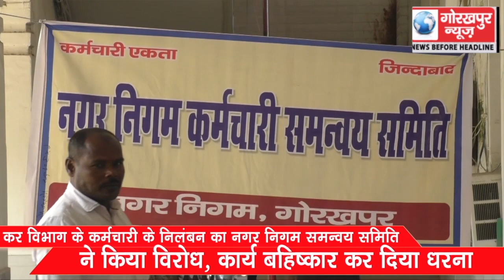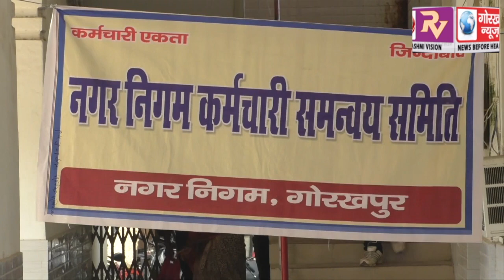कर विभाग के कर्मचारी के निलंबन का नगर निगम समन्वय समिति ने किया विरोध, कार्य बहिष्कार कर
कर विभाग के कर्मचारी के निलंबन का नगर निगम समन्वय समिति ने किया विरोध, कार्य बहिष्कार कर दिया धरना